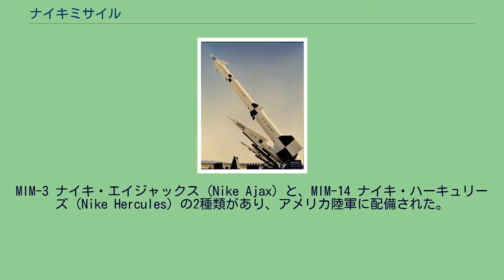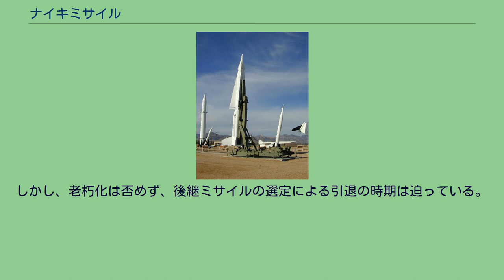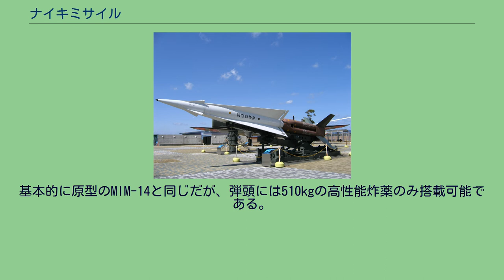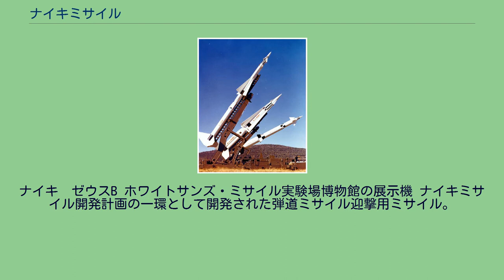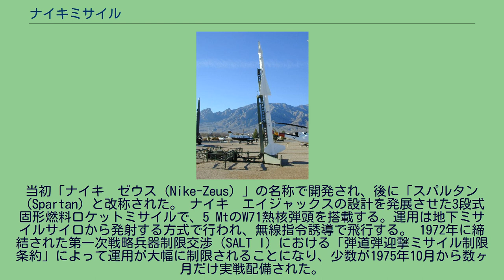ナイキミサイル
ナイキ・ミサイル・ファミリー。
左上から右下に向かって MIM-3 ナイキ・エイジャックス MIM-14 ナイキ・ハーキュリーズ LIM-49 ナイキ・ゼウス（スパルタン） ナイキミサイルとは、アメリカ製の地対空ミサイルである。
日本でも、航空自衛隊が地対空誘導弾ナイキJとして採用した。
名前の由来はギリシャ神話の勝利の女神「ニケ(Nike)」より。
“ナイキ”は英語読みである。
「ナイキ」と呼ばれるミサイルは、1953年からアメリカ合衆国のウエスタン・エレクトリック・カンパニーなどで開発された高高度迎撃用地対空ミサイルである。
MIM-3 ナイキ・エイジャックス (Nike Ajax) と、MIM-14 ナイキ・ハーキュリーズ (Nike Hercules) の2種類があり、アメリカ陸軍に配備された。
高々度から飛来するソビエト連邦の爆撃機に対する拠点防空を主目的とする2段式のミサイルであり、発射台から発射される。
地上からのレーダーによって誘導される、セミ・アクティブ・レーダー・ホーミング方式である。
ナイキ エイジャックス ホワイトサンズ・ミサイル実験場博物館の展示機 1953年末から1963年まで配備されていた初期型。
旧称SAM-A-7。
1945年のベル研究所のレポートから開発が始まり、1951年には発射テストに成功している。
高度20,000mへの到達は達成したが、射程が30マイルと短いという欠点があった。
ブースターは、固体燃料だが、ミサイル本体は液体燃料を使用していた。
弾頭は、先端・中間・末端の3カ所に炸薬が装備されていた。
核弾頭装備型の計画もあったが、改良型のナイキ・ハーキュリーズが登場したため、計画のみで終了している。
由来はギリシャ神話に登場する英雄、「アイアース」より。
“エイジャックス（アジャックス）”は英語読みである。
ナイキ ハーキュリーズ ホワイトサンズ・ミサイル実験場博物館の展示機 1953年より開発が開始され、1958年に完成した改良型。
旧称SAM-A-25。
1段目はナイキ・エイジャックスのブースターを4本を束ねた物で、大型化したものの、3倍近い射程延伸・到達高度の倍増・地上レーダーの改良により大幅な進歩をとげ、また、ブースター・ミサイル本体共に固体燃料となり安全性も増した。
長射程を獲得したことにより、空軍配備のCIM-10A ボマーク (BOMARC) との任務重複が問題となったが、陸軍への配備が継続された。
510kgの通常弾頭の他、W31核弾頭3種（2kt(M-97)/20kt(M-22)/40kt(M-23)）の使用が可能であった。
このため日本では、「核ミサイル」として捉えられ、論議を呼んだ。
1979年のフロリダを最後に、アメリカでの運用は終了したが、一部の国では配備が続けられている。
しかし、老朽化は否めず、後継ミサイルの選定による引退の時期は迫っている。
また、観測用ロケットとして、一部が転用されている。
由来はギリシャ神話に登場する英雄、「ヘラクレス」より。
“ハーキュリーズ”は英語式の読みである。
地対空誘導弾　ナイキJ 地対空誘導弾　ナイキJ 航空自衛隊浜松広報館の展示機 日本の航空自衛隊では、ソビエト連邦の高高度戦略爆撃機の脅威から防衛するために、1970年（昭和45年） MIM-14「ナイキ・ハーキュリーズ」を地対空誘導弾　ナイキJとして導入、三菱重工業によってライセンス生産され、1994年（平成6年）まで運用していた。
基本的に原型のMIM-14と同じだが、弾頭には510kgの高性能炸薬のみ搭載可能である。
導入に際しては「核兵器の搭載が可能」という点がマスメディア等によって強調されたため、革新政党と市民団体による反対運動が展開され、裁判により導入の是非が争われた（長沼ナイキ事件を参照）。
ナイキ　ゼウスB ホワイトサンズ・ミサイル実験場博物館の展示機 ナイキミサイル開発計画の一環として開発された弾道ミサイル迎撃用ミサイル。
当初「ナイキ　ゼウス（Nike-Zeus）」の名称で開発され、後に「スパルタン（Spartan）と改称された。 ナイキ　エイジャックスの設計を発展させた3段式固形燃料ロケットミサイルで、5 MtのW71熱核弾頭を搭載する。運用は地下ミサイルサイロから発射する方式で行われ、無線指令誘導で飛行する。 1972年に締結された第一次戦略兵器制限交渉（SALT I）における「弾道弾迎撃ミサイル制限条約」によって運用が大幅に制限...